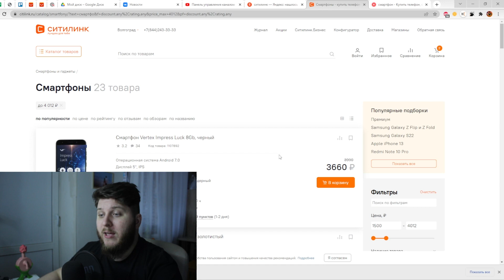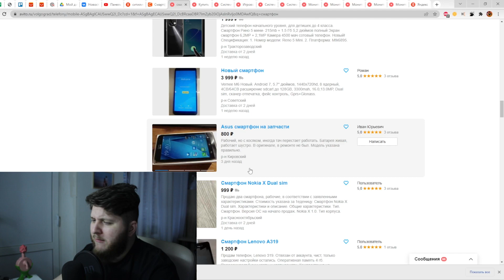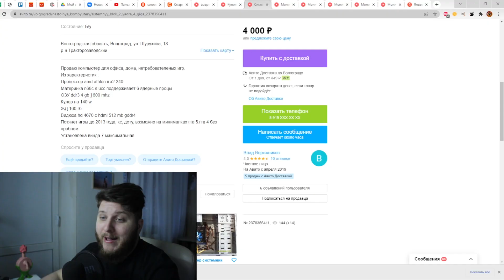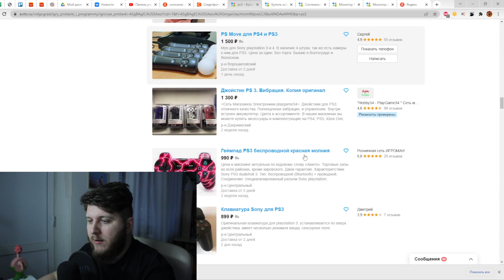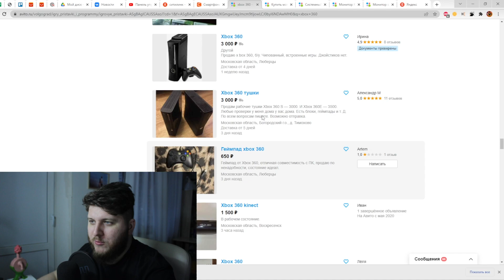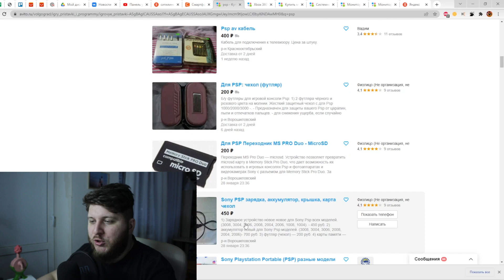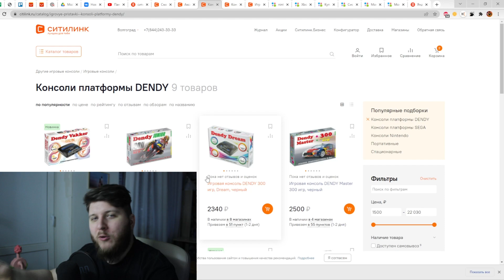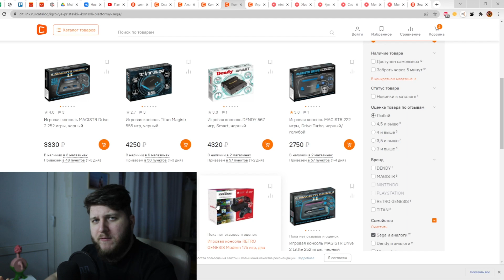Консоль и игровой ПК за 4 тысячи рублей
Здарова! В это сложнейшее время для всех нас я не мог оставить вас без видоса. Задумывал я его за несколько дней до того, как на нас обрушились всем известные события. Скажу сразу, что не приемлю войну в каком бы то ни было виде. Надеюсь, что скоро мы перешагнем через это сложное время и начнем исправлять его последствия. А пока предлагаю вам вместе со мной провести эксперимент. Сможем ли мы найти игровое устройство за 4к.